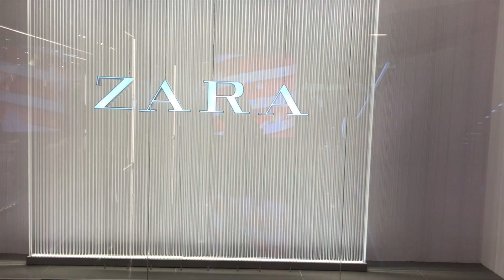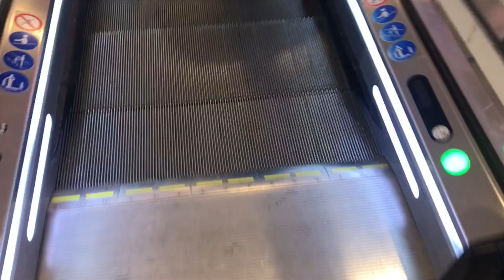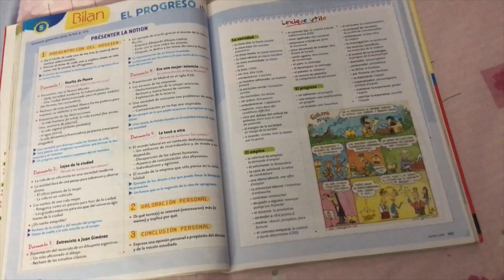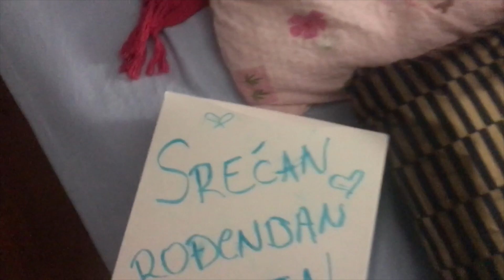VIKEND BEZ NADJE - ostavila me samu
Pratite nas!